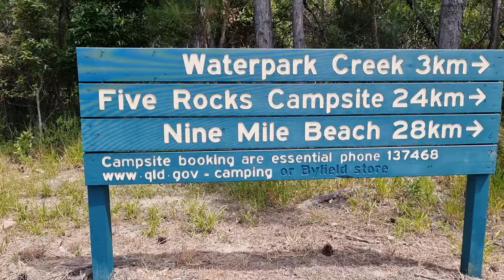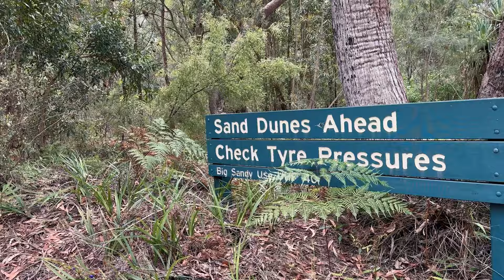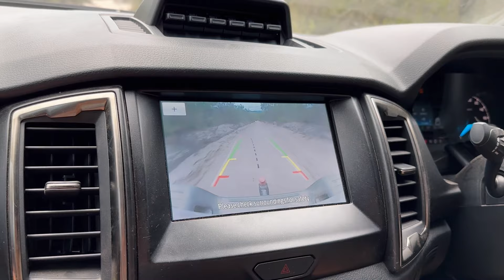BYFIELD NATIONAL PARK - Big Sandy | Five Rocks | 4x4 | Low Cost Camping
In this episode we explore the best of Byfield National Park (just north of Yeppoon, QLD) we stay at a spectacular hip camp and finally get into some 4x4 driving.